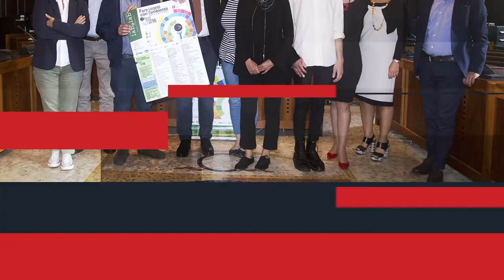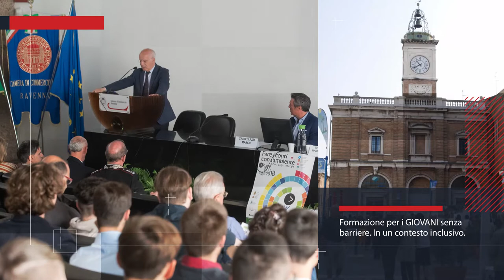SAVE THE DATE - Fare i Conti con l'Ambiente - Ravenna2019